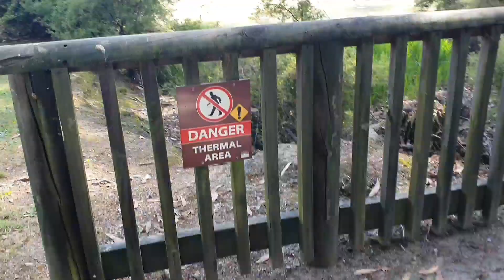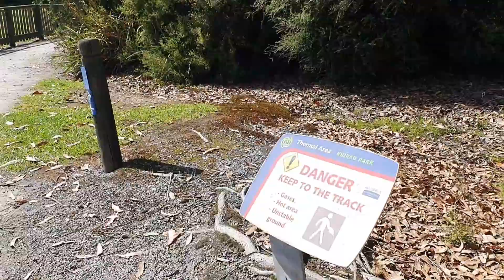Camping Holiday with my Vizsla | Day 1 at the lakes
We're on our Summer holiday camping trip with Jett. Jett loves camping and all the activities, especially swimming at the lakes!!